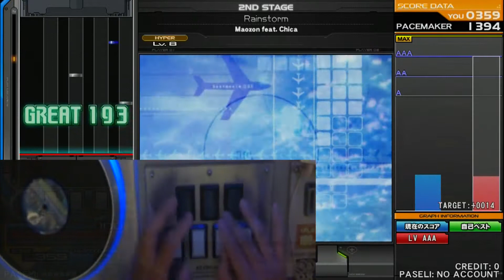beatmania IIDX 27 HEROIC VERSE Rainstorm(H) RANDOM HANDSHOT 北斗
player;me